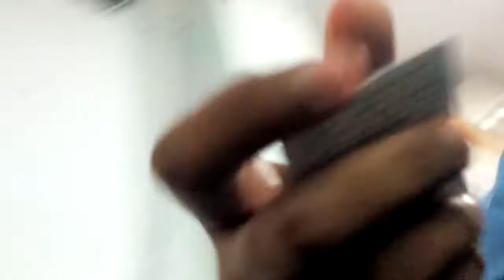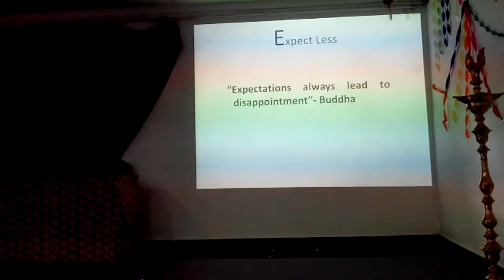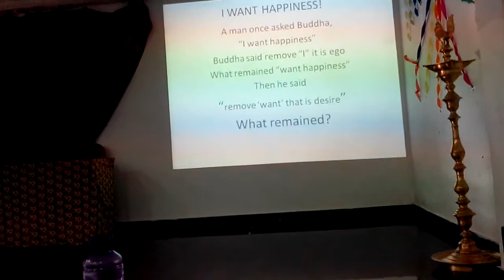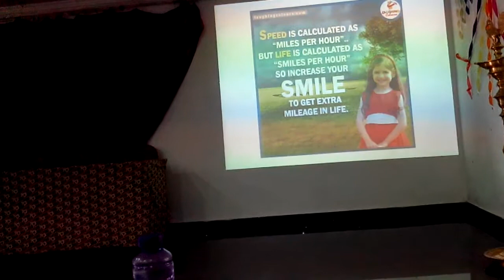Stress Management Part 2 by C Syed Saleem Basha at GPREC Kurnool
Stress Management Part 2 by C Syed Saleem Basha at G Pulla Reddy Engineering College, Kurnool